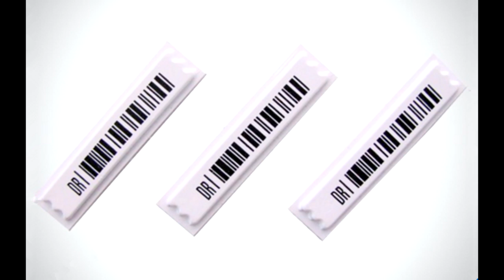Mulher de 66 anos é presa suspeita de furtar Loja de Roupa e Farmácia no Centro de SJB 2019